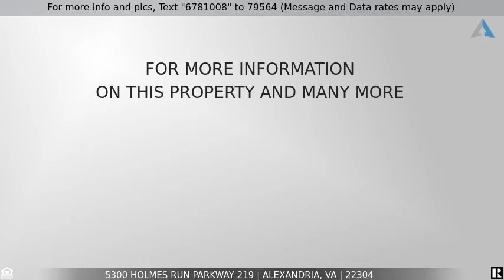Priced at $260,000 - 5300 Holmes Run Parkway 219, Alexandria, VA 22304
Home for Sale in Alexandria

Don't miss this beautiful property with amazing fenced patio!  Condo on the 2nd floor which  leads to terrace.  HOA includes all utilities, 24 hour concierge, and snow removal . Brand new hvac, a nest thermostat, new flooring, beautiful stainless steel applicances and fresh paint You will also have access to a covered garage parking space, additional storage, 24 hour concierge, secure building, fitness center on sight, tennis courts, pool, and the proximity into DC.